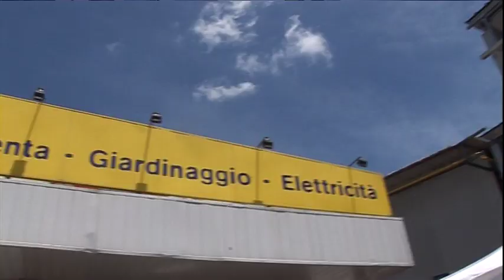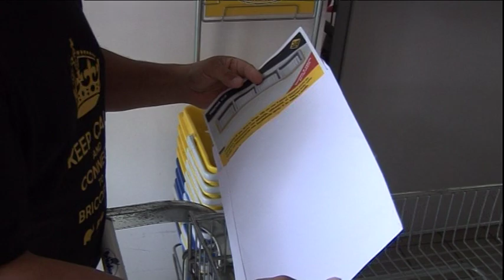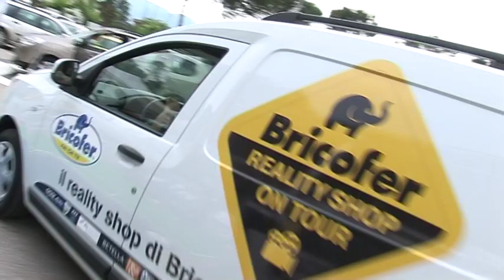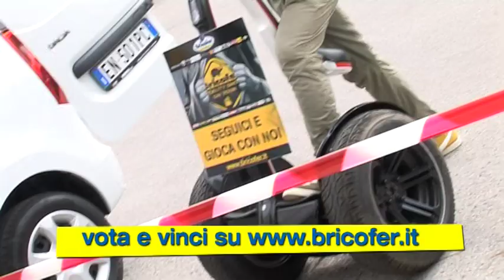TAPPA BRICOFER TOUR CEPRANO 8 GIUGNO - COPPIA CARLINI MASSIMILIANO - LUCIA ANDREOZZI